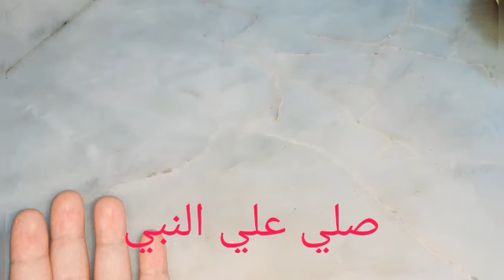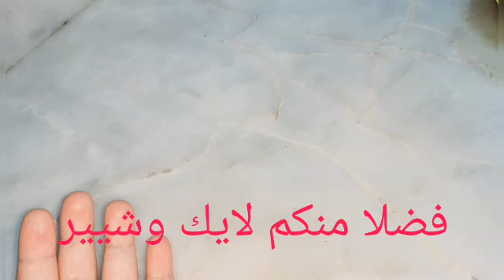الحل الرهيب لعلاج تسوس الاسنان الذى يخفيه الأطباء ،لن تلجأ لإقتلاع الأضراس،ستعود كما كانت بدون تسوس